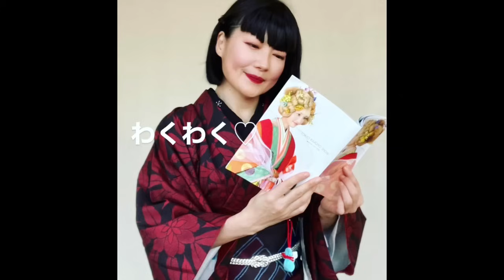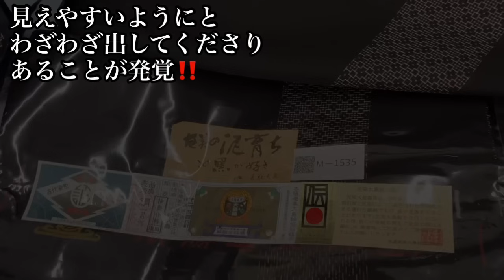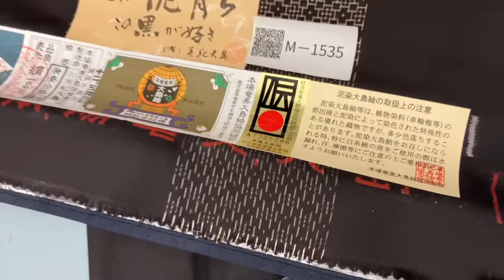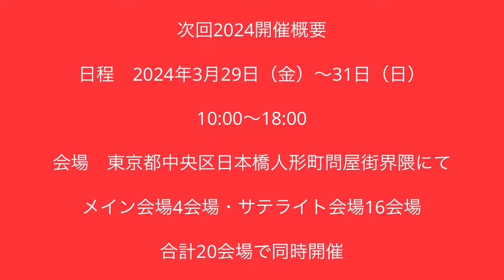【大島紬】着物初心者が貴重な大島紬を着たら帰りたくなりました😱大島つむぎコレクション2024